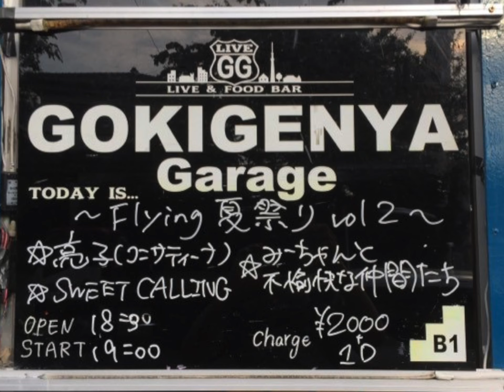Sweet Memories cover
みーちゃんと不愉快な仲間たち Live @ 経堂ゴキゲンヤガレージにて
人数限定 完全感染対策 ライブ